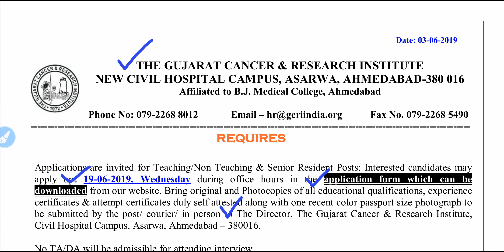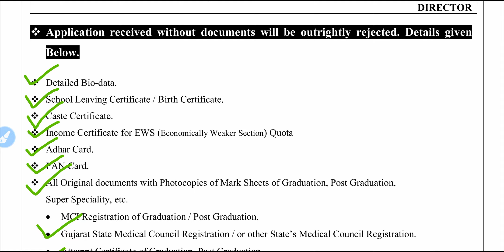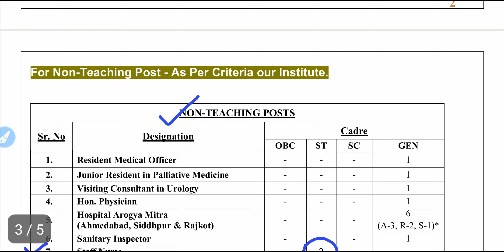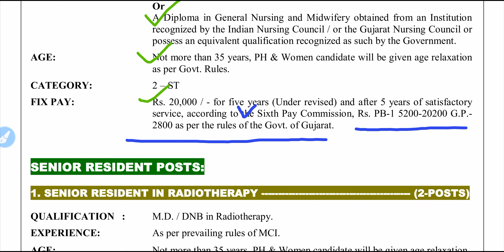GCRI Permanent Staff Nurse Recruitment 2019 || Nursing Trends